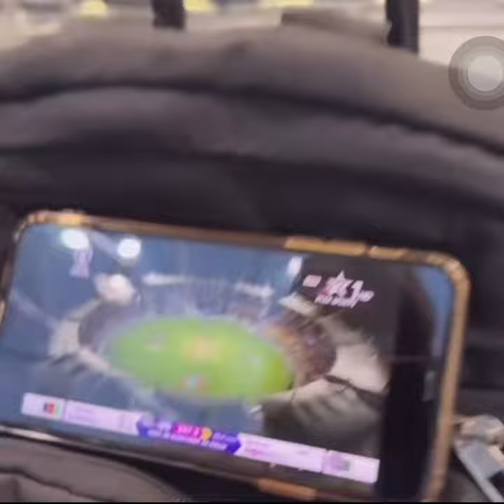The return of the national cricket team players to the country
“Celebrate the extraordinary moment in cricket history as the Afghanistan national cricket team clinches the championship title against the formidable Pakistan national team. This nail-biting match is filled with unforgettable performances and stunning upsets. Join us in reliving the remarkable journey of Afghanistan’s triumph in this epic showdown!”